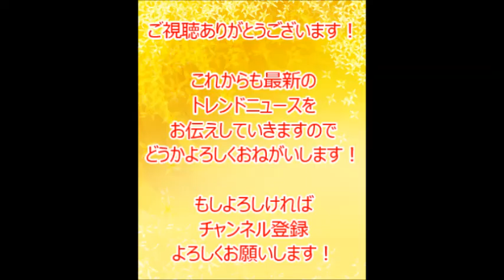進撃の巨人 映画 なぜこんなに人気！？ツイッターでは早く見に行きたいとの声が多数！？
プレゼントキャンペーン中

顔出し、声だし、撮影なしでYouTubeから
月30万円の広告収入を得る方法を無料プレゼント！

これからもよりよい動画を作成していきますので
ご意見や動画の感想などがあればお気軽に
コメント欄にお書きください。

進撃の巨人 ネタバレ
進撃の巨人 考察
進撃の巨人 映画
進撃の巨人 31話